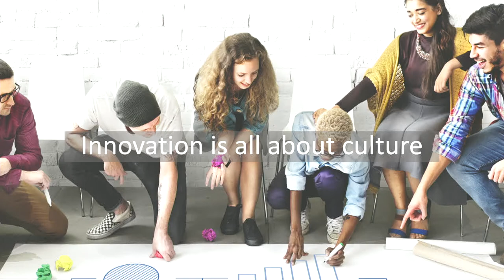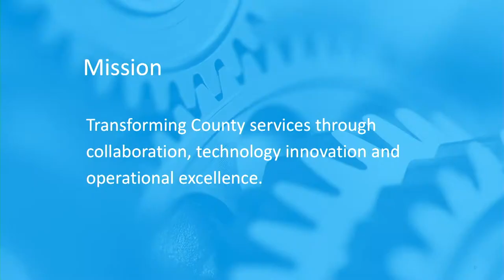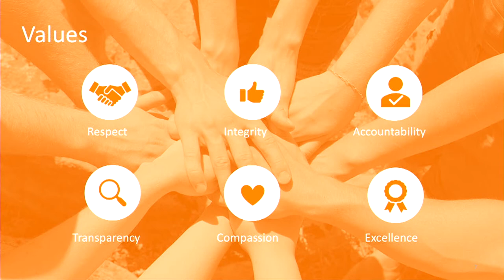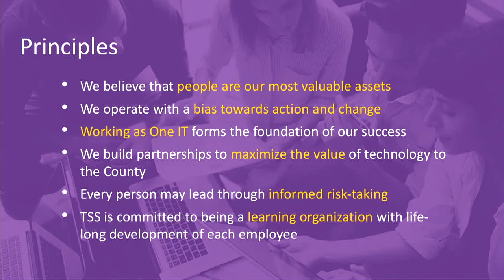AGL Summit: Ann Dunkin on building a culture of innovation in government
The AGL Association hosted its first annual summit on May 23, 2019, in Sacramento. Ann Dunkin, CIO for the County of Santa Clara, spoke about creating a culture of openness and learning in government.